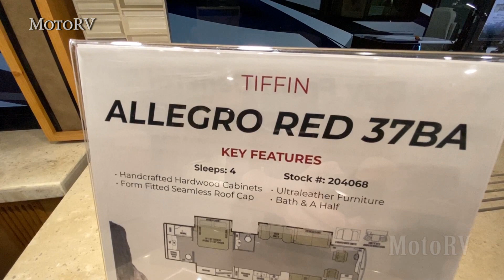2020 Tiffin Allegro Red 37BA Luxury Class A Diesel Motorhome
Tiffin Recreation Vehicle